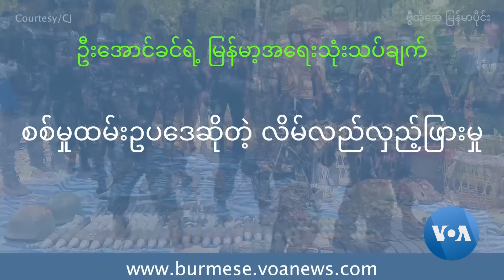စစ်မှုထမ်းဥပဒေဆိုတဲ့ လိမ်လည်လှည့်ဖြားမှု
စစ်ကောင်စီတပ်ဟာ စစ်မှုထမ်းဥပဒေပြဌာန်းပြီး လိမ်လည်လှည့်ဖြားနေပါတယ်။ စစ်ကောင်စီတပ်အနေနဲ့ စစ်သားသစ်(၂)သောင်း စုဆောင်းနိုင်သလို၊ တော်လှန်ရေးတပ်ဖွဲ့တွေဆီ ရောက်လာတဲ့ လူငယ်တွေလည်း တိုးပွားလာပုံကို ဦးအောင်ခင်က သုံးသပ်တင်ပြထားပါတယ်။